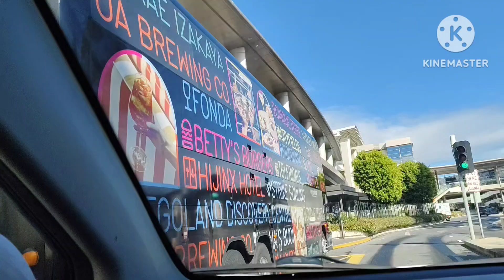🇦🇺TRIP DRIVING FROM MANSFIELD-CHADSTONE, MELBOURNE VICTORIA AUSTRALIA#@PHILLI GIRL 🇵🇭 ADVENTURES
🇦🇺 AMAZING ROADTRIP FROM MANSFIELD TO CHADSTONE, MELBOURNE, VICTORIA ,AUSTRALIA,WE STOPPED OVER IN DANDI CAFE ,TWICE STOPPED OVER IN PATROL STATION,HEADING TO CHADSTONE, CAPITAL SHOPPING CENTER OF MELBOURNE
🇦🇺 AMAZING TRIP , WONDERFUL SCENERIES ALONG THE WAY